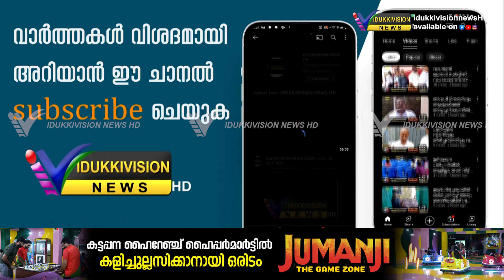കാഞ്ചിയാർ പഞ്ചായത്തിലെ പേഴും കണ്ടം അംഗണവാടിയിൽ വാർഷികാഘോഷം നടന്നു